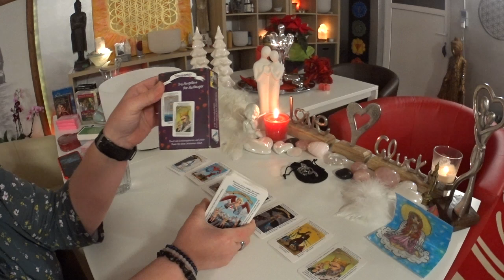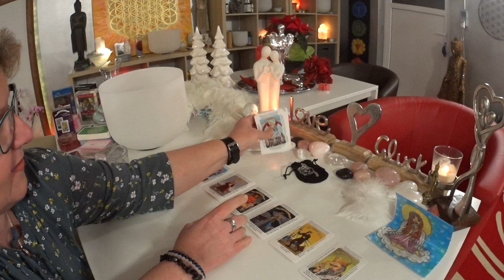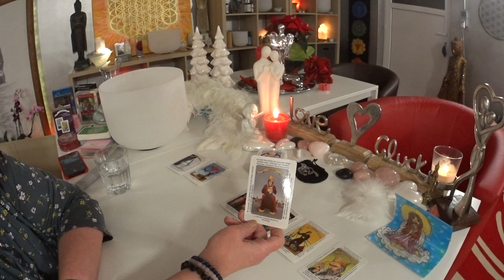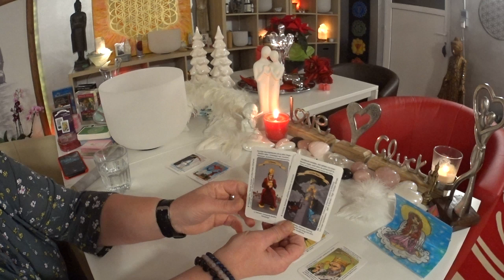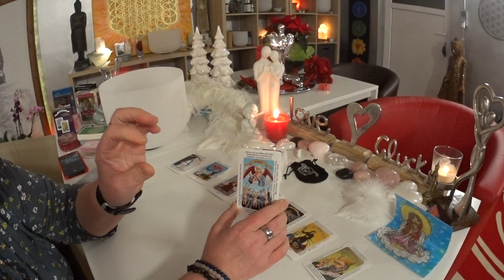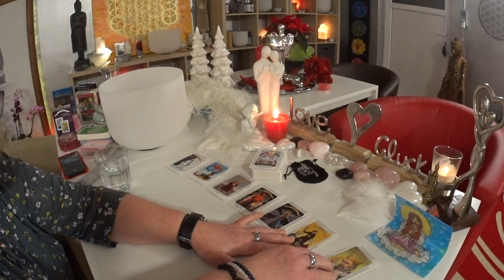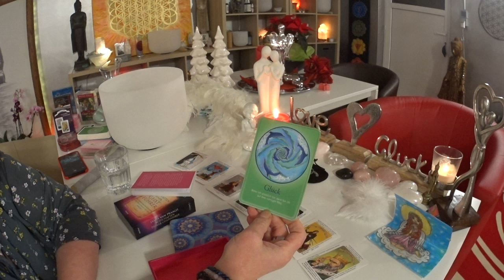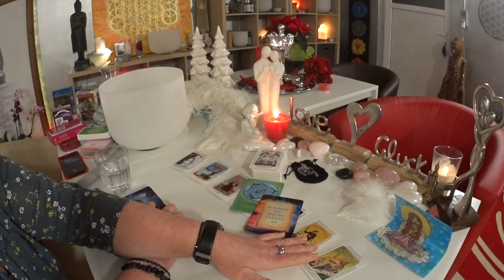Seelenpartner Legung ohne Kontakt / DU 14.15.12.- 21.12.2019